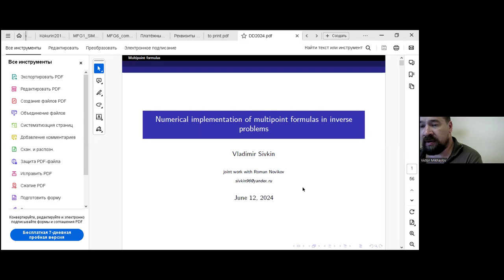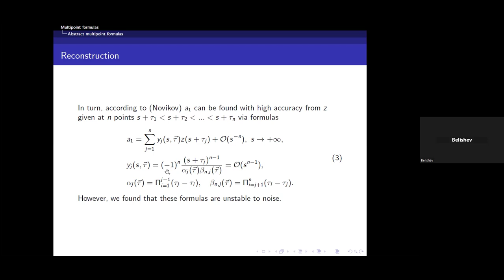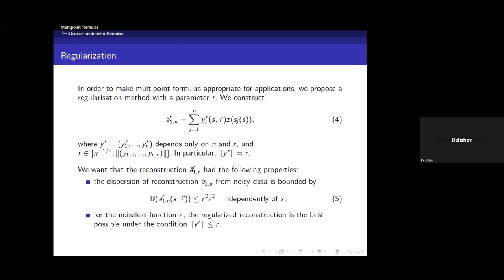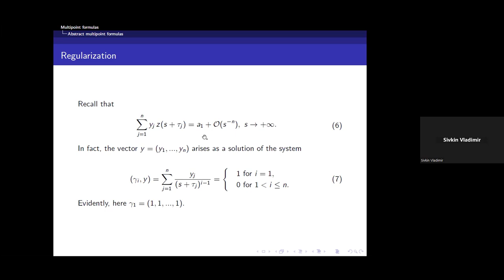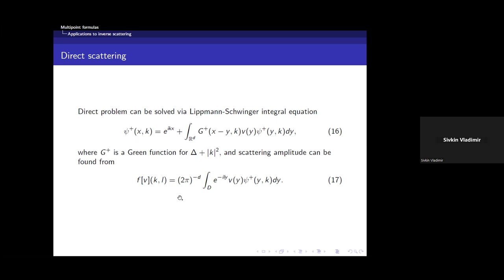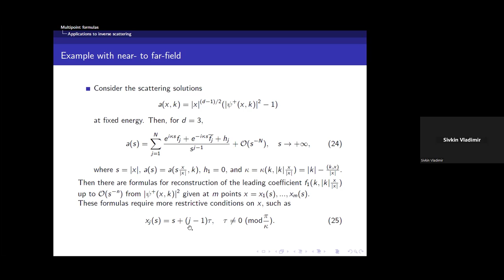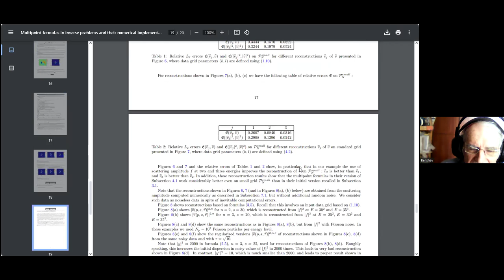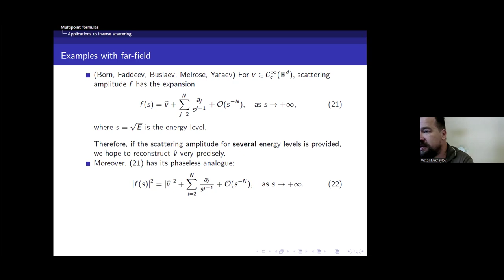Vladimir Sivkin | Numerical implementation of multipoint formulas in inverse problems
Days on Diffraction 2024. Mini-symposium “Inverse Problems”. Wednesday, 12 June, 2024
Vladimir N. Sivkin (Lomonosov MSU),
Roman G. Novikov (Ecole polytechnique de Paris)
Numerical implementation of multipoint formulas in inverse problems

We present the first numerical study of multipoint formulas for finding leading coefficients in asymptotic expansions arising in scattering theory. In particular, we implement different formulas for finding the Fourier transform of potential from the scattering amplitude at several high energies. We show that the aforementioned approach can be used for essential numerical  improvements of classical results including the slowly convergent Born–Faddeev formula for inverse scattering at high energies. The approach of multipoint formulas can be also used for recovering the X-ray transform of
potential from boundary values of the scattering wave functions at several high energies. In addition, we show that the aforementioned multipoint formulas admit an efficient regularization for the case of random noise. This talk is based on [1]. In particular, we proceed from theoretical works [2, 3].
References
[1] R. G. Novikov, V. N. Sivkin, G. V. Sabinin, Multipoint formulas in inverse problems and their numerical implementation, Inverse Problems, 39(12), 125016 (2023).
[2] R. G. Novikov, Multipoint formulas for scattered far field in  multidimensions, Inverse Problems, 36, 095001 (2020).
[3] R. G. Novikov, Multipoint formulas for inverse scattering at high energies, Russ. Math. Surv., 76(4), 723–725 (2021).